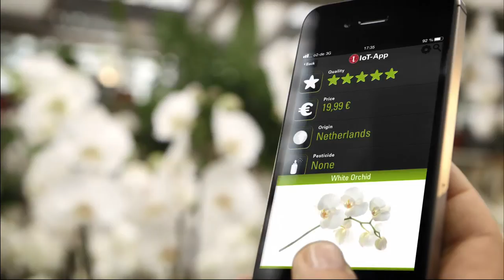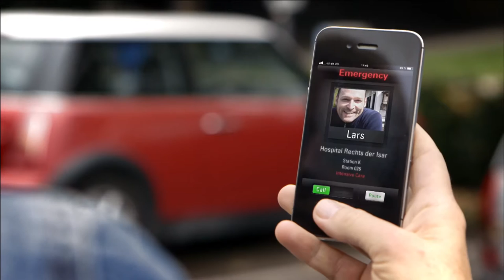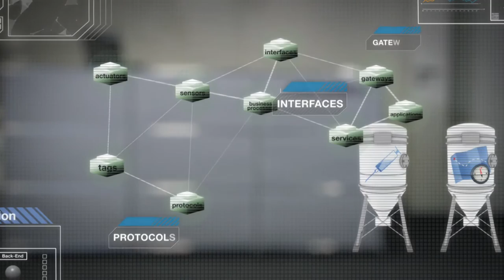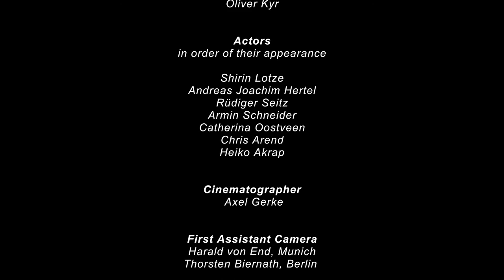The Architecture of the Internet of Things IOT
Do you think, an orchid will ever be able to tell its story? Do you think, it is possible to teach traffic to speak? Do you think, a car can call an ambulance faster than a phone? Can you imagine an ambulance that gathers critical patient information before arriving at the hospital?"

The IoT-A movie introduces you to the spectacular story of how the Internet of Things could benefit people and society in the future and how the European Lighthouse Project on the Internet of Things will "make things talk". It provides you with a glimpse into a concept being worked on by the IoT-A project team for several years, namely the Architecture Reference Model, ARM, a dictionary for the IoT, a toolbox for developers.

IoT-A, the European Lighthouse Integrated Project addressing the Internet-of-Things Architecture, proposes the creation of an Architectural Reference Model (ARM) together with the definition of an initial set of key building blocks. Together they are envisioned as crucial foundations for fostering a future Internet of Things. Using an experimental paradigm, IoT-A combines top-down reasoning about architectural principles and design guidelines with simulation and prototyping to explore the technical consequences of architectural design choices.
IoT-A is funded under the 7th Framework Programme of The European Union.